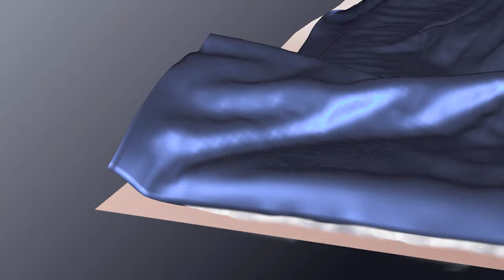Tunatutu: The InstantIce™ Cooling Comforter for This Summer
Achieve a deeper sleep and reduce your anxiety with Tunatutu's new cool-to-the-touch & cozy InstantIce™ comforter.